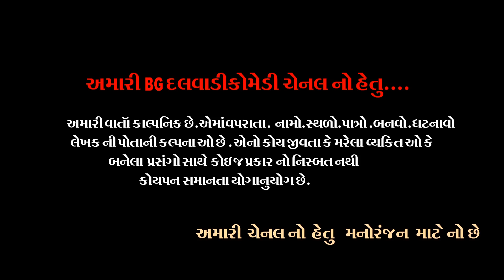ટીહલા નો ગાંડો પરિવાર | Tihala No Gando Parivara | Tihlo bhabha comedy | BG dalwadi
BG Dalwadi

ટીહલો ગ્યો તેરમા મા | Tihalo Gyo Terama Ma | Tihlo Bhabha comedy | BG dalwadi

tihlo bhabha comedy | BG Dalwady

ટીહલા ની ડગળી છટકી | Tihala Ni Dagali Chataki |
tihlo bhabha comedy| BG dalwadi

ભાભા સેટીંગ કરવું છે કે બકાલુ લેવું સે | Tihlo Bhabha nu Setinga |

Starring :-pakaji Thakor, Nanaji Thakor
 Tihala Bhabha , Bansi Bhagata
Rosani Patela

Camera man :-Navneet Jambukiya
Lyrics:- Bharat jambukiya
Director :-Bharat jambukiya , Bhupat Hadiyal Photography :Navneet jambukiyq
LOKESHAN :-BOTAD
Editing :-Bharat jambukiya
Copyright : BG Dalwadi Comedy
-: BG Dalwadi Comedy:-